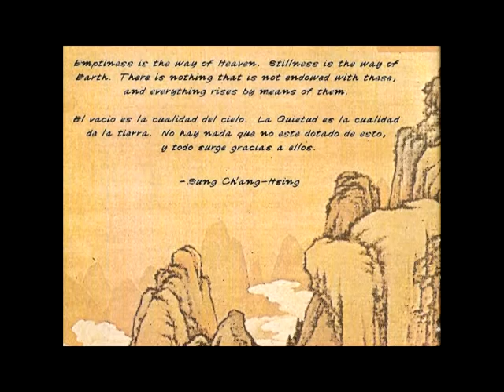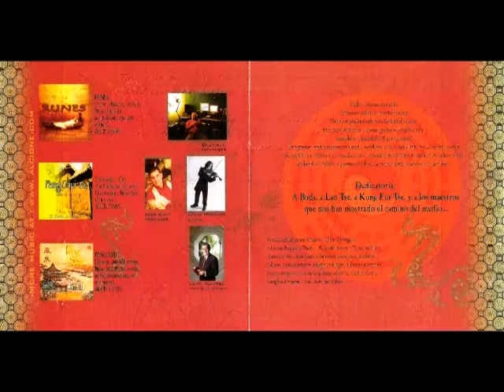" DRAGON DEL FENG SHUI " music by hector di donna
neofolk, fusion, new age, fazz & electronic music influences...,
from the album: "FENG SHUI, Ten Thousand Years"
(Alcione Music) recorded in 2004, DIDONNAMUSIC Studios